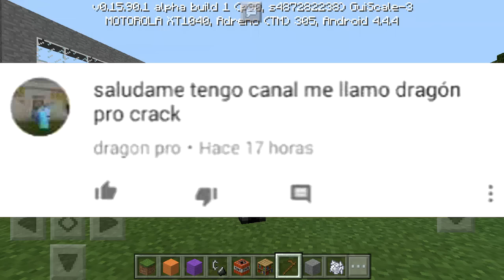MAPA DE APOCALIPSIS MINECRAFT 5 PARA MINECRAFT PE 0.16.0 WL MEJOR Y MÁS COMPLETO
▒▒▒ ✯!™Abre Aquí Está La Descripción™!✯ ▒▒▒▓▓▓

╔╦╦╦═╦╗╔═╦═╦══╦═╗ Gracias! A Los
║║║║╩╣╚╣═╣║║║║║╩╣ Nuevos Por

ANTES DE DESCARGAR VE EL VÍDEO COMPLETO Y DALE UN LIKE PARA SEGUIR SUBIENDO MAS 😉

APK de MINECRAFT PE OFICIAL 0.16.0

ANTES DE DESCARGAR EL MAPA VE EL VÍDEO COMPLETO Y DEJA TU LIKE PARA QUE ASI SEPA QUE TE GUSTO EL MAPA

NO SABES COMO DESCARGAR LOS ARCHIVOS O LOS MAPAS VE ESTE VÍDEO SÚPER FACIL

Somos 3 creadores y todas las versiones son distintas  el mapa no pertenece a nadie por que es un mapa famoso tu eres libre de hacerlo y subirlo sin copiar alos demás

MAPA DE DIMINUTOS 4
VERCION FINAL

Si alguien no me dio créditos PORFA notifiquen me

LINK DEL MAPA DE WIGGETA EXTREMO V1.4

VOY HA ESTAR MAS ACTIVO POR TWITER ;)
▶PREGUNTAS FRECUENTES
▶CON QUE GRAVAS CON REC,SCREEN RECORDER PRO
▶CON QUE EDITAS TUS VIDEOS CON SONY VEGAS 13
▶CON QUE HASES TUS MINIATURAS CON PHOTOSHOP CS6 Y CON PHOTOSHOP TOUCH
▶QUE TIPO DE TELEFONO TIENES  MOTO G XT10140

▶ TE PUEDO MANDAR UN MAPA CLARO QUE SI AQUI TE DEJO MI CORREO

(No LeeR) NOOB El QUE LO LEEA 😘

,Mcpe 0.14.1,PvP,Minecraft pe 0.14.2,
Textura pvp,Textura,Mcpe,Mod,Mods,MODS,
MAPAS,,MAPA DE PLANETA VEGETTA , APOCALIPSIS MINECRAFT WILLYREX  Y VEGETTA ,LUZUGAMES, CELOPAN POR MEDIAFIRE  JUEGA GERMAN FERNANFLOO,THEGREFG,ALPHASNIPER,ELRUBIUSOMG SON ALOS QUE SIGO
,Mods,0.15.0,Minecraft pe 0.14.3,
minecraft pe 0.15.0,Mods, Y Mucho Mas,0.15.5,VEGETTA777,MCPE REVIEW,CTM MAPA,PACK DE MODS,SERIES SURVIVAL,SERIE CON MODS,Serie,Gameplays,POCKET EDTION,Minecrafr PE 0.15.6,0.16.0,0.15.9,0.15.10,Minecraft PE 0.15.10,Pack De Mods,